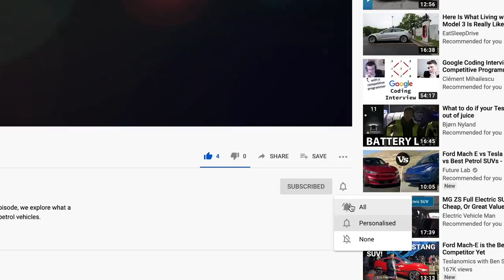Ford Mustang Mach-E v's Audi Q4 e-tron - Can German cool tame the (electric) wild horse?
The Ford Mustang Mach-E is a controversial entrant into the electric car world.  Audi's Q4 e-tron however, is exactly the smooth and stylish character that we would expect from them.  But can the Mustang really win over the dissenters and stand proudly alongside the Four Rings of Inglostadt?  In our latest video, we put two of the newest electric SUVs through the rigours of our twin test to decide who gets the vote.  In our longest, most thorough evaluation, we decide if the Mach-E is just a one-trick pony, or if it really is worthy of all the hype by putting it head-to-head with one of Audi's best cars to date.

Purchase your copy of the AutoEV magazine below!

0:00 - Introduction
01:48 - Titles
01:56 - Meet the cars
03:16 - Styling
08:19 - Practicality
12:46 - Interior
21:26 - Usability
23:24 - Performance & Handling
39:30 - Pricing
40:47 - Competition
42:09 - Pros & Cons
43:14 - Summary